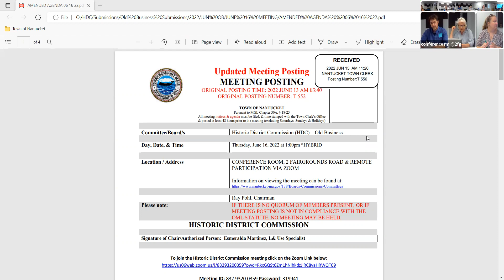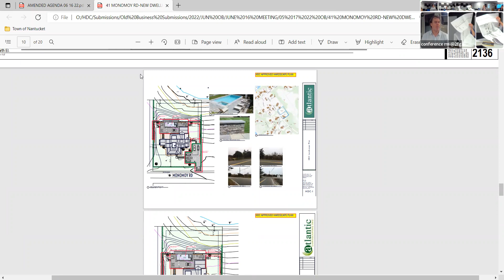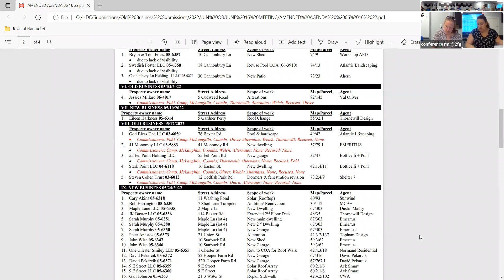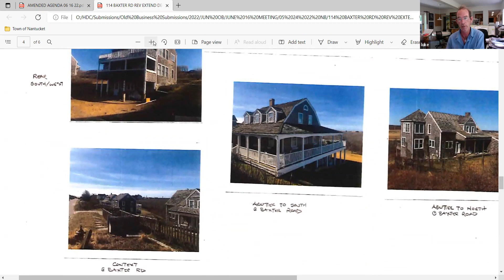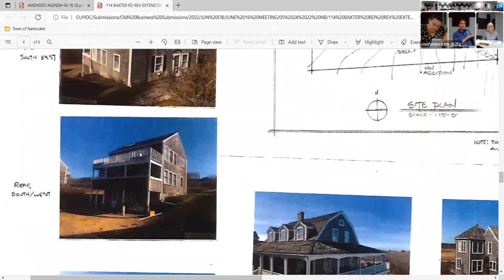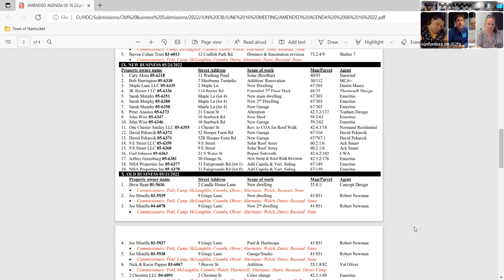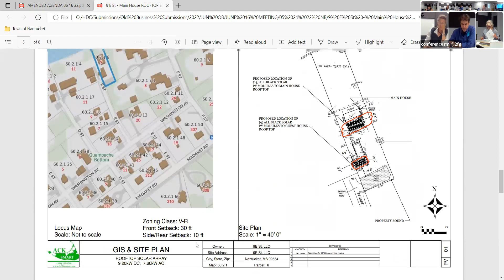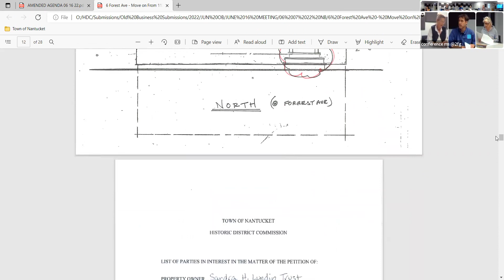Historic District Commission - 06/16/2022